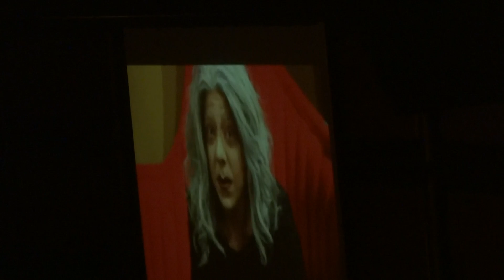Freesia Balls-I am Woman/Get On Up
The Hungry Games 2: Catching West. Starring Virginia West. At Axis nightclub, Columbus, Ohio on Sat, Feb.8, 2014. Freesia Balls as Bags.